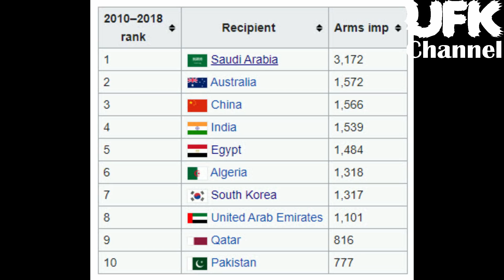No Country can Modify F-35. Only Country in the World that is Allow by America to Modify F-16 & F-35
1: Technology Purchased from USA has some strings attached, You cannot change Hardware or Software. As you don’t have source codes.
2: No major repairs before consent from pentagon.
1: USAF 370 Gallon drop tanks, IAF uses 600 Gallon drop tanks. 62% more fuel.
2: F-16 D Normally used as Conversion trainers. IAF use them as “Precision Strike Speciallist Planes”
3: IAF uses Israeli made EW gear (suits). That Makes IAF F-16 heavier and thus need modification in landing gear.
4: F-35, Israel secure many contractual rights from Lockheed martin and USA to change their F-35s.
F-35 Program is tightly owned by Lockheed martin, Phyical or data system Modifications are not allowed. Routine maintainance is allowed otherwise you have to send f-35 to specialized Lockheed facilities to keep them from enemy eyes.
Israel can change software , so that it can install its own Missiles. A-A and Air to Ground.
5: Israel’s Nevatim Air Base has tools and personal to overhaul F-35.  Spike Bombs. Conformal Fuel tanks.
6: IAF F-35 will have an “APP” that will work above F-35 C4 system. So that it can talk to F-16 and F-15 of IAF.
6: BAE Systems’ AN/ASQ-239 but Israel can use their own EW system and can install their own pods.
6: IAF can service the jets in Israel and without any priror authorization or information. Israel says it cost them time. IAF says Israel can go to war anytime and they cannot afford to send their main Fighter jets to America for even 2-3 weeks.
6: Italy, UK, Japan, south korea or Australia cannot change F-35.
7: With their own software, IAF can develop new weapons and install them on F-35I without American dependence. Its like Israel built F-35 on its own.
Israel secured a number of contractual rights from Lockheed-Martin that make their F-35I variants optimized for conflicts in the Middle East.
Israel’s unique geopolitical situation in the Middle East necessitates a rapid domestic-repair capability. In the event of a regional conflict, Israel could require rapid on-site repairs to keep their F-35I fleet in the air. Although the requisite technician training tooling installation won’t happen overnight, Israel is the only F-35 partner country with a domestically operated maintenance regime.
Israel secured a number of contractual rights from Lockheed-Martin that make their F-35I variants optimized for conflicts in the Middle East — and potentially the most capable F-35 variant in the world.

Domestic Repair and Maintenance

The F-35 Lightning II program is tightly owned by Lockheed. Physical or data systems modifications to the aircraft are essentially not allowed. Any maintenance other than the routine is to be done at specialized Lockheed facilities to protect the airframe’s design from prying eyes.
Israel’s Nevatim Air Base hosts F-35 maintenance facilities that have the necessary repair tooling and the properly trained personnel to conduct not only routine maintenance but beyond-routine overhauls as well. Other F-35 partner countries are contractually required to have any deep maintenance done at Lockheed facilities. While this is more lucrative for Lockheed, it would also keep F-35 know-how under wraps and could help to keep technical details about the F-35 program a secret.

sraeli C4 Systems

One of the F-35’s greatest strengths is its ability to gather real-time battlefield information and use this information to update battlespace knowledge, also known as command, control, communications, and computing (C4) architecture, which is state of the art. Israel has essentially been allowed to create an “app” that operates on top of Lockheed’s C4 information architecture. This “app” will use data gathered by the F-35 to network with the other “nodes” in their information-gathering network — Israeli F-15s and F-16s that operate on in tandem with Israeli C4 architecture.

Electronic Warfare

All F-35s are equipped with BAE Systems’ AN/ASQ-239 EW suite, which offers “offensive and defensive options for the pilot and aircraft to counter current and emerging threats,” designed to “optimize situational awareness while helping to identify, monitor, analyze, and respond to threats.” Essentially BAE’s EW system allows the F-35 to stop enemy radar and beat opposing aircraft and their missile threats.
Conformal Fuel Tanks
Support of Israeli Weapons